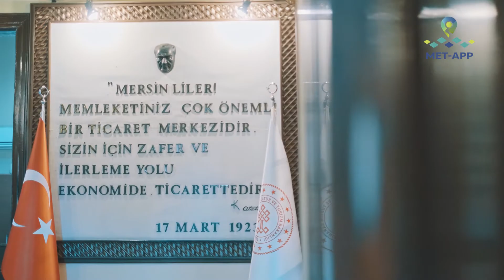ATATÜRK EVİ VE MÜZESİ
Atatürk Evi ve Müzesi… Bir süre konak olarak kullanılan tarihi taş bina, Atatürk ve eşi Latife Hanım’ın Mersin’e yaptığı ziyarette, geçici bir süre onlara tahsis edilmiştir. Bu tarihi ziyaretle ölümsüzleşen yapı, 1992’de Atatürk ve Milli Kurtuluş Savaşı Müzesi olarak hizmete açılır. Atatürk’e dair hikâyeler ve Anıtkabir’den gelen kişisel eşyaların sergilendiği müze, Ulu Önder’in hatırasını hala yaşatmaya devam ediyor.